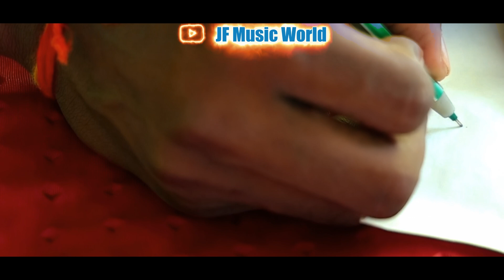Mr विष्णुराज मलती चौहान ने किया JF Music World से अपने सभी गानो का Agriment sine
►Director-Jay Prakash yadav
►Recording -JF Music World
►Lebal-JF Music World
►Digital-R.k Digital (for bissness 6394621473)

             ►Thanks-Virendra Baba

►Short film,Hindi Songs,Cover Songs,story
    VFX Works , Film Editing , shooting & All Work in Full Move